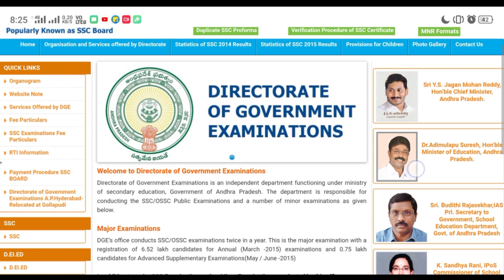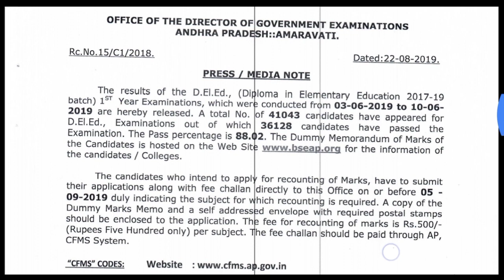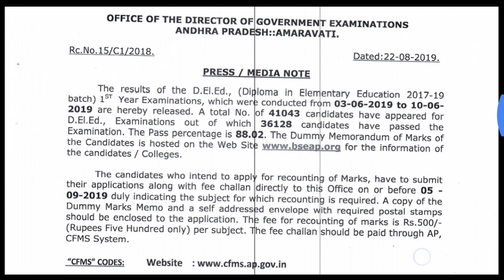Results Out☑️ AP D.ed 2017-19 Batch 1st Year Results Released 🤗Don't Miss 🔥